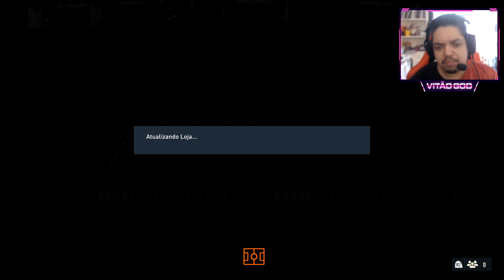ABRI O GARANTIA TOTS DA LA LIGA COM VINI JR, BENZEMA E CIA, VALE A PENA?? | FIFA 23 ULTIMATE TEAM